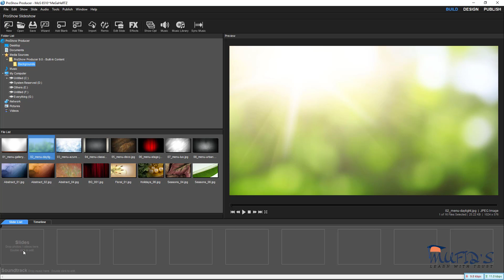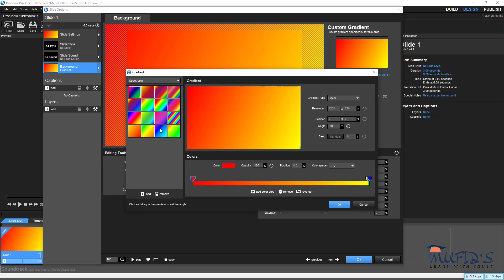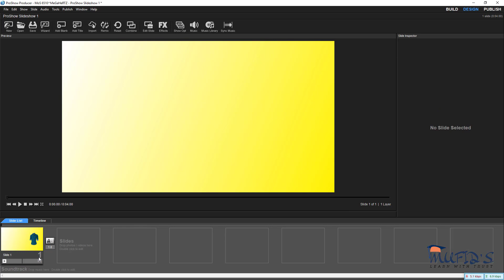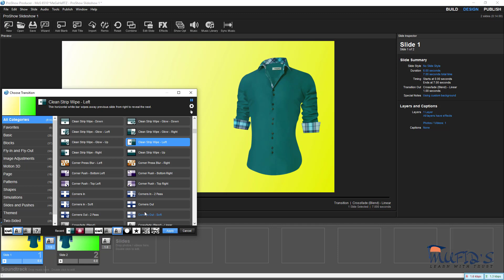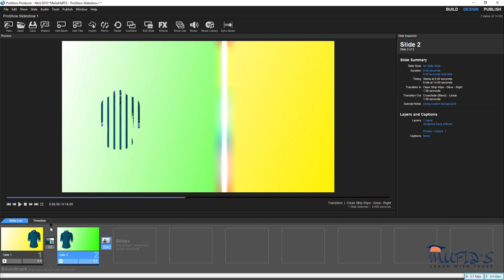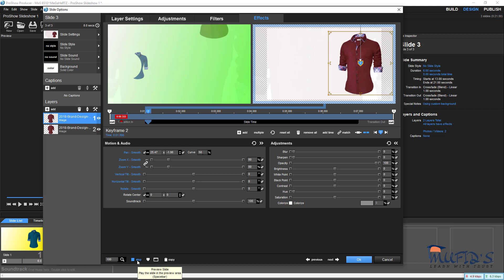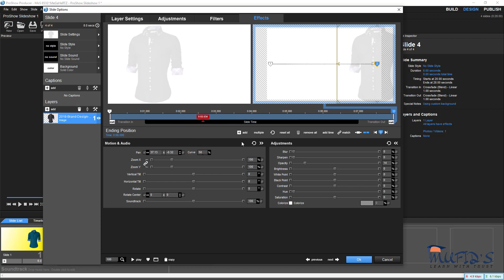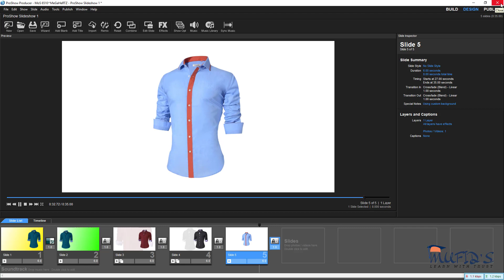Proshow 3rd | CVMC